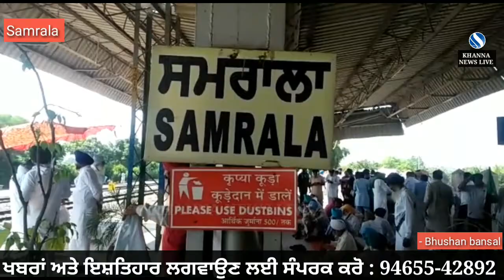Big news Samrala ਵਿਖੇ Railway line ਭਾਰਤੀ ਕਿਸਾਨ ਯੂਨੀਅਨ ਵੱਲੋਂ ਅਣਮਿੱਥੇ ਸਮੇ ਲਈ ਕੀਤੀ ਗਈ ਜਾਮ